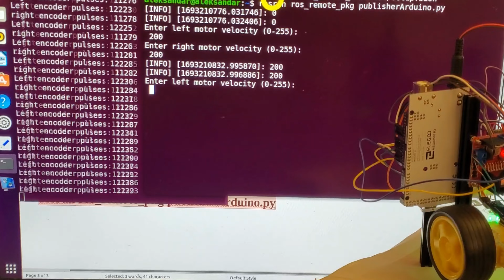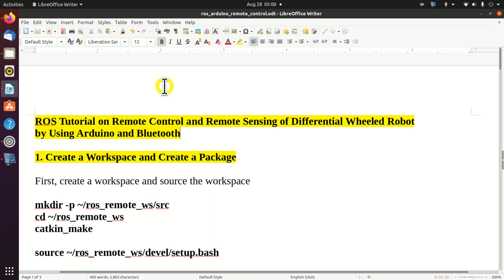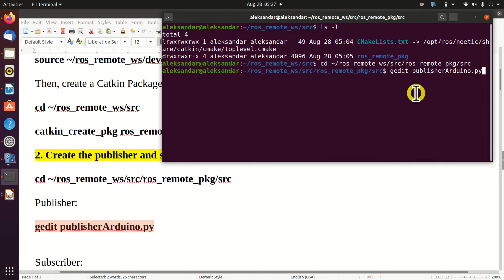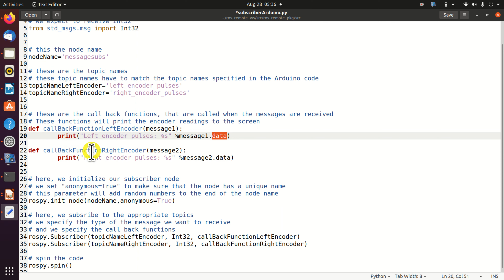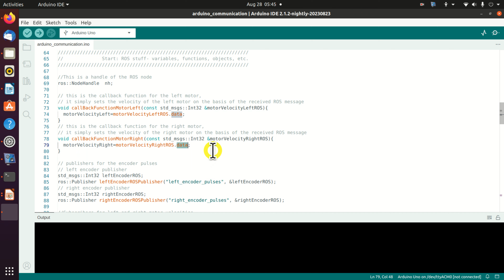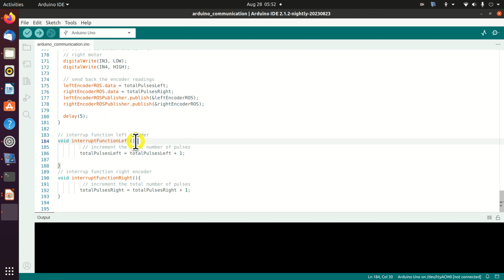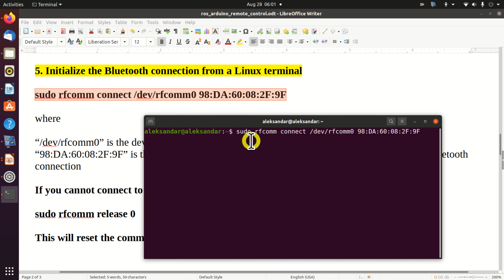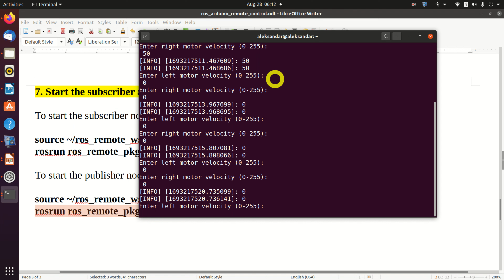PART4:ROS Wireless Control and Remote Encoder Readings of Differential Wheeled Robot- Write Nodes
This is part 4 of the tutorial on how to build a low-cost differential wheeled robot platform capable of demonstrating advanced projects involving machine learning, reinforcement learning, computer vision, SLAM, navigation, and autonomous driving. The goal is to develop a low-cost platform that can be integrated with Arduino, Raspberry Pi, and NVIDIA Jetson Nano. Also, the robot will be completely integrated with the Robot Operating System (ROS).

This is part 4 of the tutorial. In part 4 of the tutorial, we explain
1.) How to remotely control motor velocity and remotely read encoder pulses by using the HC-06 Bluetooth module.
2.) How to write a ROS publisher node on a Linux machine that will publish/send control actions to Arduino.
3.) How to write a ROS node in Arduino that will implement the control actions to drive the motors
4.) How to write a ROS node in Arduino that will read encoder pulses and send them via appropriate topic to a ROS node on a Linux machine.
5.) How to write a ROS node on a Linux machine that will display the encoder readings.

This is part 4 of the large tutorial on how to develop a low-cost differential wheeled robot that can carry advanced sensors, such as lidars and cameras, and that can be used for testing advanced machine learning, model-based control, estimation, and SLAM algorithms. One of the most important goals is to integrate a complete system with a robot operating system and advanced 3D visualization programs that can track the robot in real-time and display its position on the computer screen.

 In this tutorial, we explain how to develop and implement ROS and ROS-Arduino nodes that are used for remotely controlling the robot, and for remotely reading the sensor information, such as encoder readings from the robot. The remote connection is established by using a low-cost Bluetooth module HC-06. The Linux machine shown here runs two ROS nodes. The first ROS node is used to publish the control velocities for two motors. The control velocities are specified by the user. The second node receives back from Arduino encoder readings and publishes them on the screen. On the other hand, ROS is also running on Arduino. On Arduino, we implemented a ROS node that receives control information from the Linux ROS node. That is, the ROS Arduino node receives the desired control velocities for motors. Then, the Arduino ROS node implements these control actions. On the other hand, the Arduino-ROS node reads the information from the encoders installed next to the wheels. It then transmits this information through an appropriate ROS topic back to the Linux machine. The Linux ROS node then publishes the encoder readings on the screen. This is a proof of principle for a more advanced control algorithm that we will develop and implement in the future. The ROS node running on a Linux machine will use the encoder positions to calculate the current position and orientation of the robot in space. Then, it will plot this position in Rviz, and it will use this information to design and implement a feedback control algorithm for our Robot. For example, this feedback control algorithm will be used to control the robot's position in space or to ensure that the robot is following the desired trajectory or desired path.